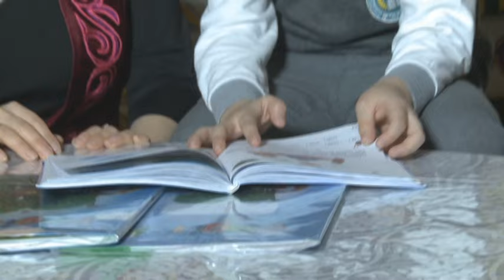Ничего личного. Уникальный проект творческой группы страны Великой степи